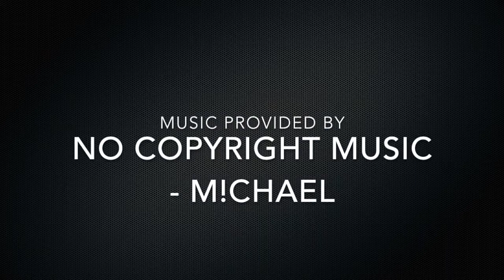Easy To Copy The Dilate | New BEST Th6 War/Trophy Base | Un-defeated | Clash Of Clans